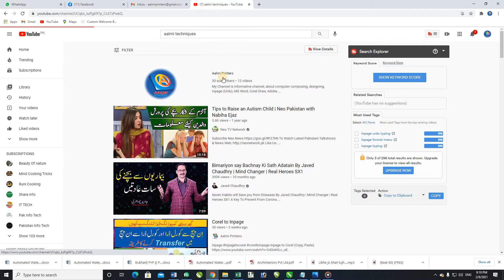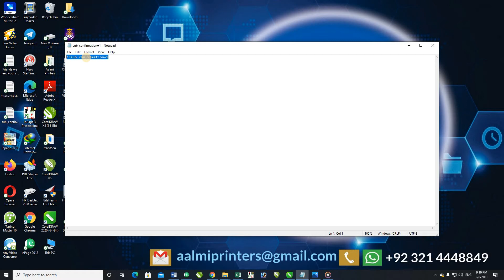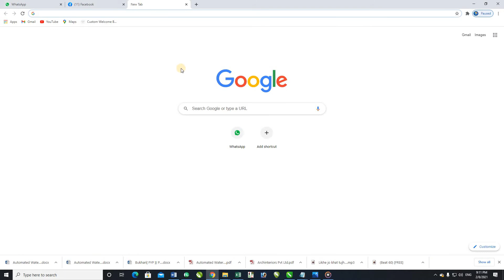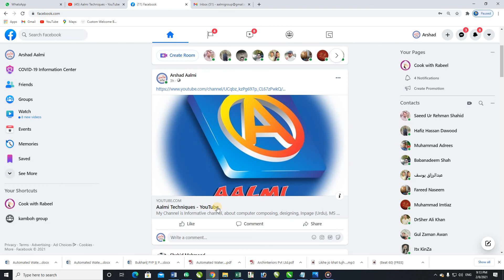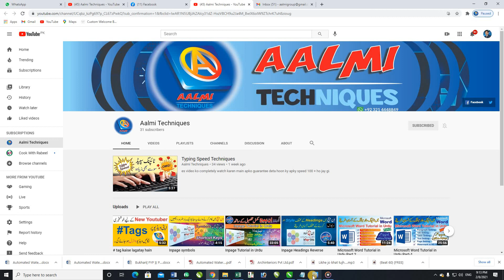Subscribe Code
/?sub_confirmation=1